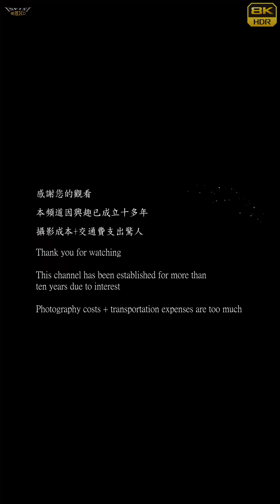【無限HD】Miss Wei 18(4K HDR)@佛牌鏢局【2022 全球百大舞團 The 100 Dancers】